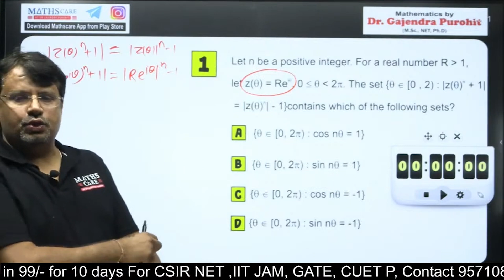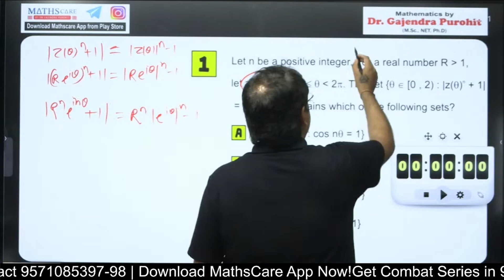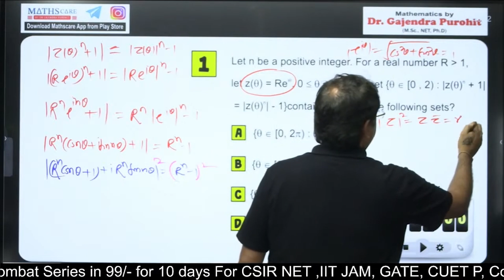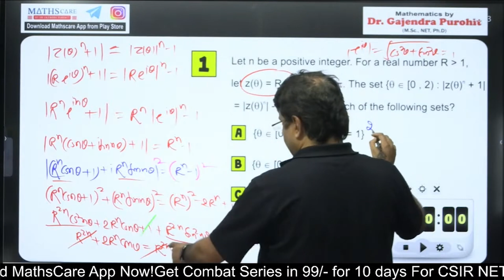How to Solve This Complex number Question? | Quick Solutions by GP Sir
Dr.Gajendra Purohit